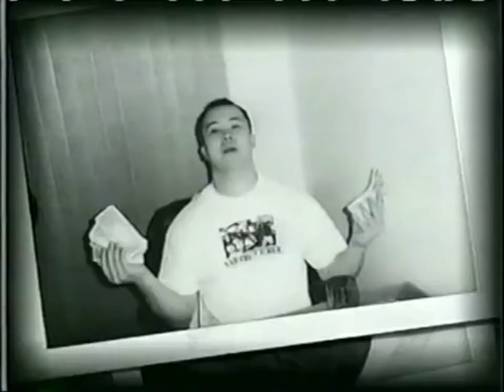Pinhead Circus - No Boundaries, No Regrets (Fan Made Music Video)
Could only find on video for pinhead circus so I wanted to start making more because theyre one of my favorite bands, heres the first one.

Credits to:

Aesthetic Compilation 2020

and

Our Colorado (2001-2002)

Pinhead Circus